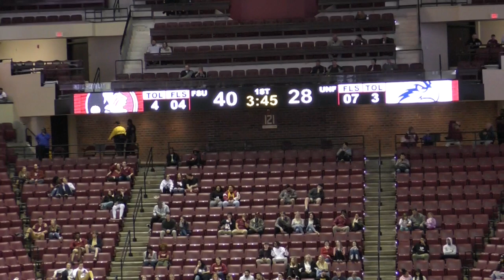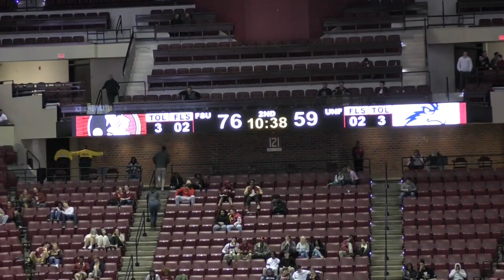UNF vs FSU 2019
UNF @ FSU December 17th, 2019